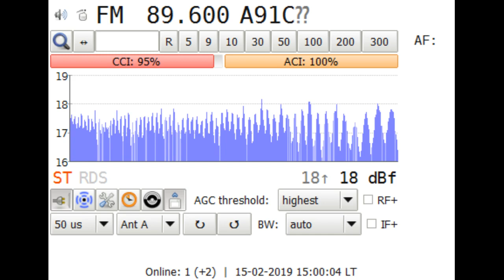[TROPO] SR P1 89,6 MHz - Nässjö 658 km!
QTH: Gostyń, Wielkopolska
RX: Sony XDR-F1HD
TX: Nässjö
RF: 89,6 MHz
New personal DX record